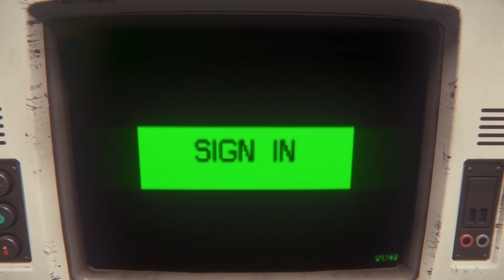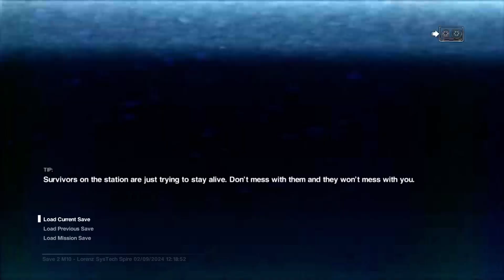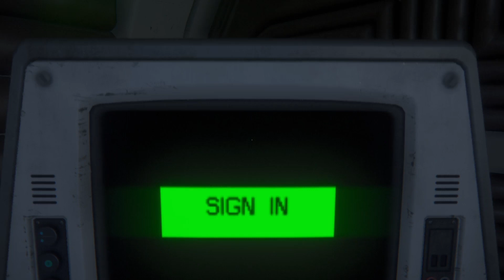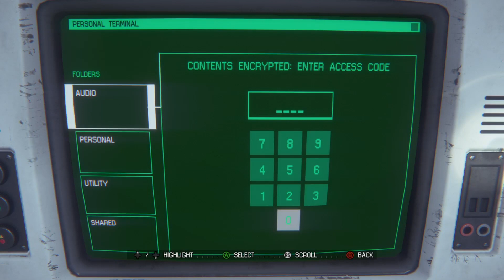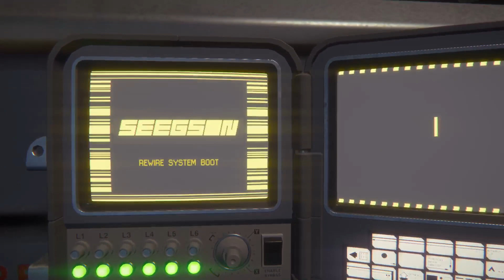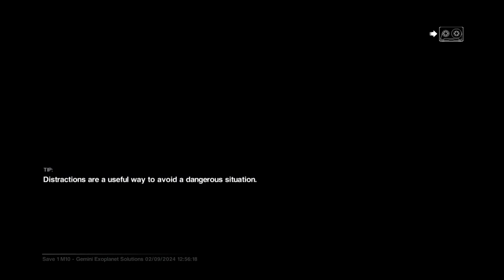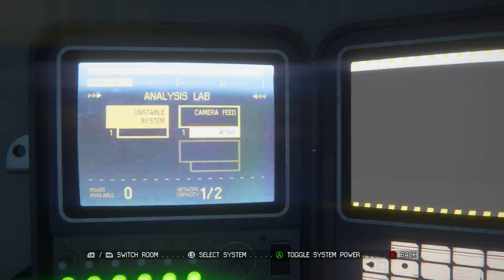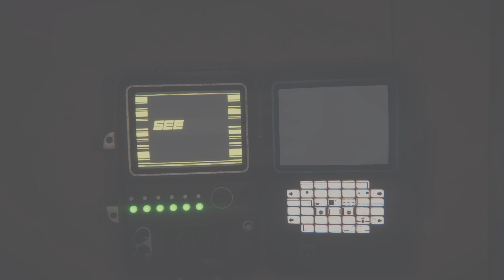Alien Isolation (Part 5)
Good afternoon, I continue the Alien Isolation campaign. Ripley must help Waits and Ricardo trap the Alien until they can contact help from outside of the Sevastopol Station. Enjoy the video.